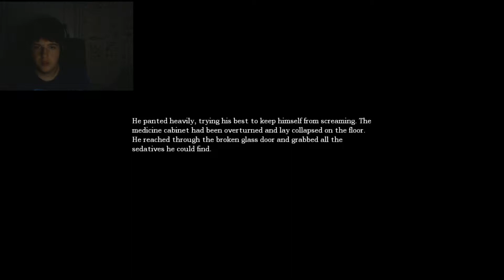Amnesia the Dark Descents Episode 6; What is that?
yaaay spooky game